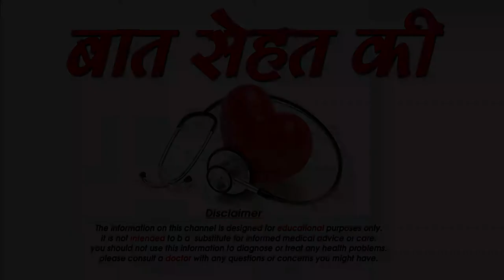गर्दन के कालेपन को दूर करने का सबसे कामयाब तरीका-How to Get Rid of Dark Neck-SM News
गर्दन के कालेपन को दूर करने का सबसे कामयाब तरीका